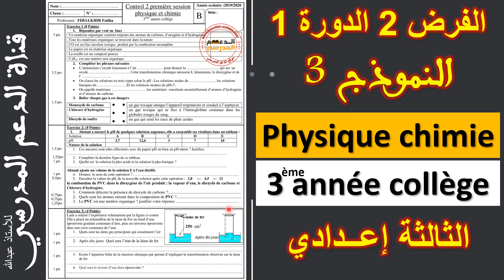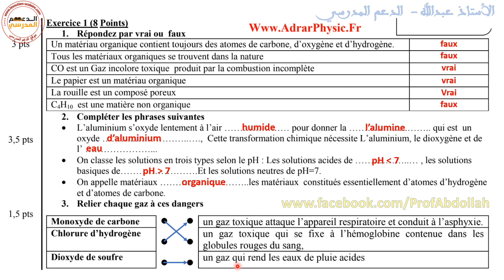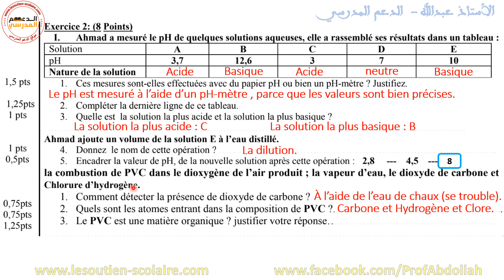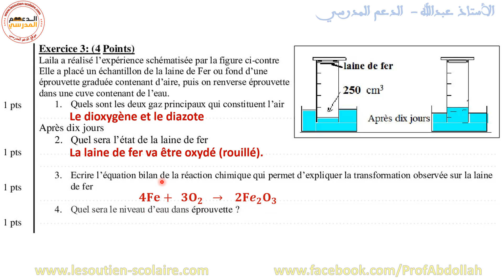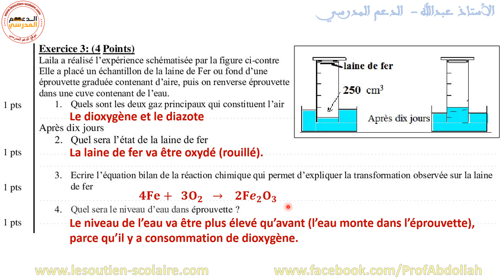Devoir 2 Semestre 1 Modèle 3 - Physique chimie 3AC النموذج الثالث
Devoir 2 Semestre 1  Modèle 2 - Physique chimie 3AC